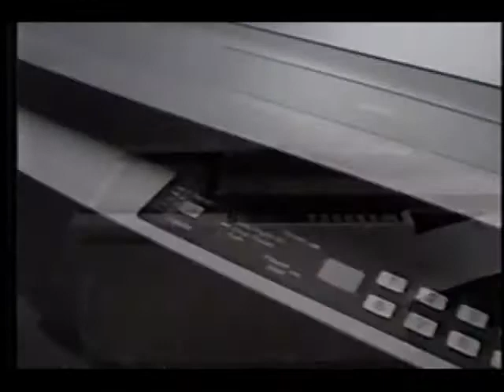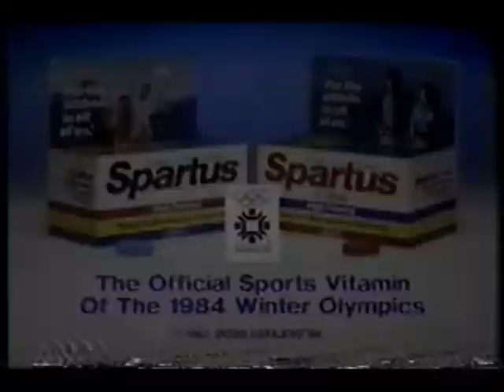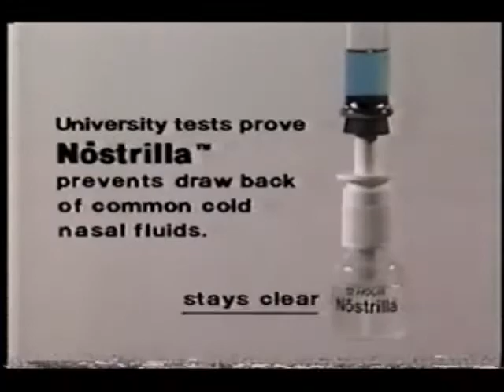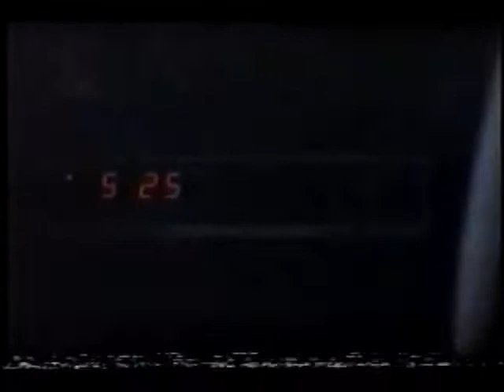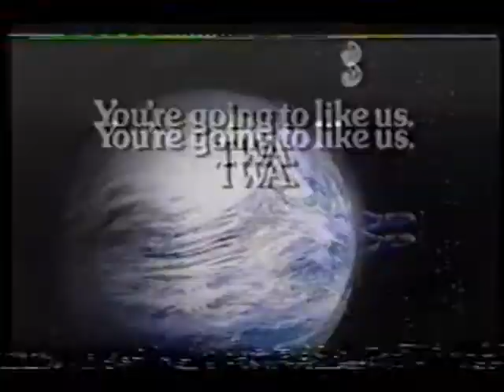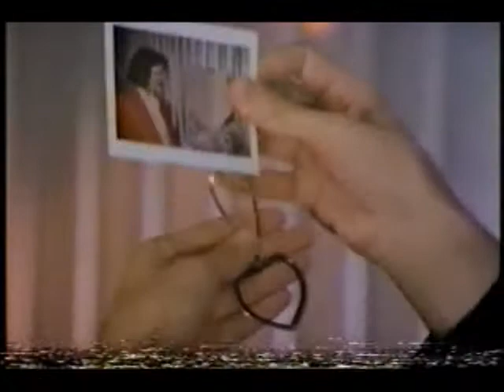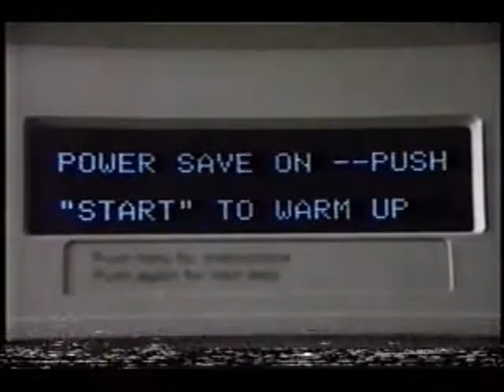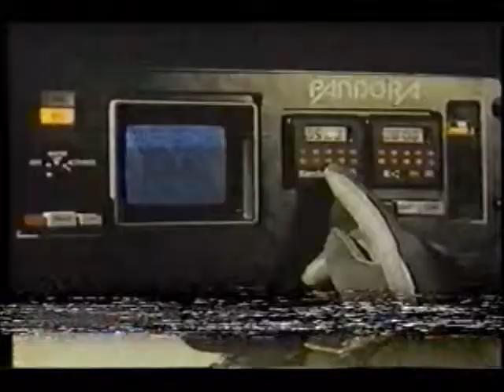October 23, 1983 commercials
Taken from the 14th New York City marathon off WABC.

1. WABC TV 7 Eyewitness Sports Special ID/promo bumper
2. ABC Sports with 1984 Olympic Games intro after David Brinkley gives a brief preemption notice
3. Budweiser Light
4. Xerox
5. Frank Shorter for United Airlines
6. MONY
7. U.S. Army
8. Lowenbrau
9. Radio Shack
10. ABC Sunday Night Edition NFL Special/Monday Night Football promos
11. An ABC News Special Report on the Beirut Barracks Bombing Explosion by David Brinkley
12. Spartus
13. O.J. Simpson and Arnold Palmer for Hertz
14. Ripley's Believe It Or Not commercial
15. Exxon
16. Saab
17. 12 Hour Nostrilla
18. Another Lowenbrau
19. 1984 Winter Olympics promo
20. Another MONY
21. IBM
22. Darrell Waltrip for Goodyear
23. Gatorade
24. Another Spartus
25. AT&T
26. Nike
27. Kodak
28. Michelob Beer
29. Hardcastle & McCormick/NFL Football Special promos
30. Another Hertz
31. Arby's
32. Glidden
33. Yet another MONY
34. Another Xerox
35. That's Incredible! promo
36. TWA
37. New York-New Jersey Buick Dealers
38. Miller Lite Beer
39. Sears
40. ABC Wide World of Sports promo
41. American Airlines
42. Another Nike
43. Another ABC News Special Report
44. Another Kodak
45. Another Goodyear
46. Apple
47. Yet another Spartus
48. More NFL on ABC promos
49. Another Gatorade
50. Jaymar-Ruby, Inc.
51. Another US Army
52. Three's Company/Oh Madeline promos
53. Budweiser featuring US Olympic Team
54. Yet another Xerox
55. Kentucky Fried Chicken
56. Zenith
57. One more Nike
58. ABC World News This Morning
59. Toyota Van
60. Scotch VHS by 3M
61. Delta faucets
62. Another Budweiser
63. U.S. Postal Service
64. Another OJ Simpson for Hertz
65. Quasar
66. Bob Uecker for Miller Lite
67. Hart to Hart promo
68. Another Saab
69. Paine Webber